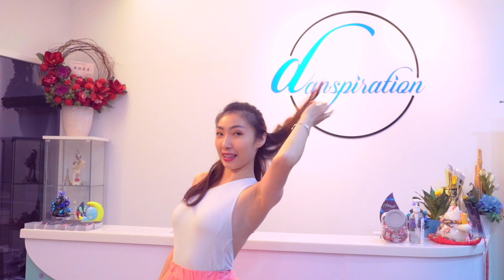用“华尔兹”优雅的惩恶扬善(Self-Defense with WALTZ) | Caroline摩登教学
How To Self-Defense With The Graceful Waltz | Standard Dance with Caroline
如何使用华尔兹优雅的惩恶扬善 | Caroline摩登教学